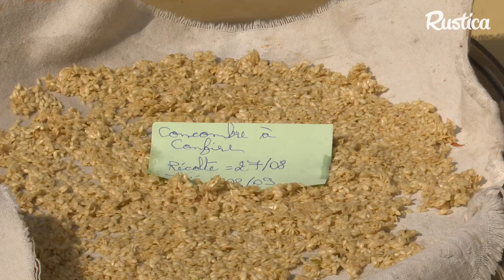Comment récupérer les graines de concombre ?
Si pour les graines portées sur les tiges sèches, le battage permet de récupérer ses semences pour les graines aqueuses comme le concombre ou la tomate, il faut passer par une fermentation. Véronique Bonaventure, de l’association Mille variétés anciennes, nous montre comment extraire les graines de concombre pour en faire des semences.

La fermentation du concombre
1. Récolter les concombres à maturité.
2. Couper les fruits en deux
3. Récupérer les graines ainsi que la gélatine qui les entoure dans un récipient
4. Ajouter si besoin de l’eau
5. Protéger des moucherons
6. Mettre à au moins 20°C pour enclencher la fermentation
7. Laisser au moins 48h.

La fermentation est finie lorsqu’on observe une petite peau de couleur blanche à la surface du liquide.

Nettoyage à l’eau claire
1. Enlever la pellicule de fermentation
2. Placer les graines dans l’eau
3. Filtrer
4. Récupérer les graines dans un chinois

Séchage et stockage
1. Placer les graines sur un tissu
2. Les laisser sécher au soleil.
3. Les placer sur claies pendants quelques jours pour finir le séchage

0:00 Faire ses graines de concombre
0:14 Démarer la fermentation du concombre
0:57 Quand la fermentation est finie ?
1:15 Nettoyage à l'eau clair
1:25 Séchage et stockage